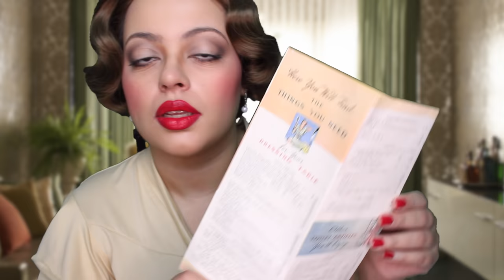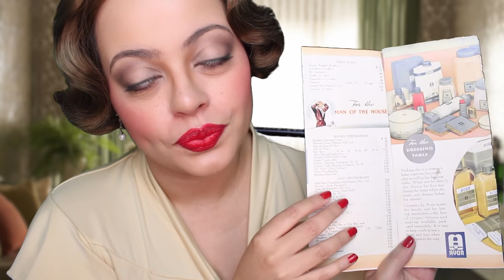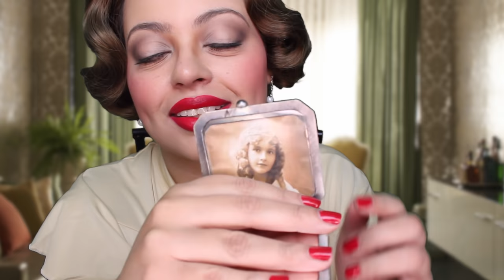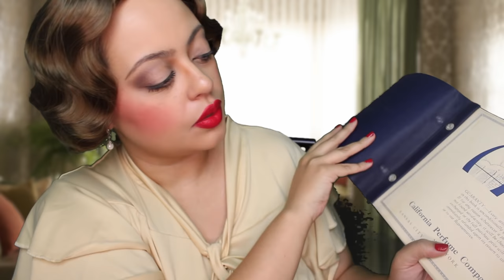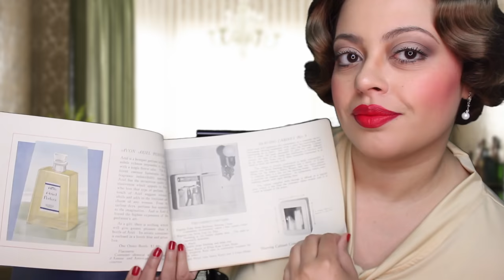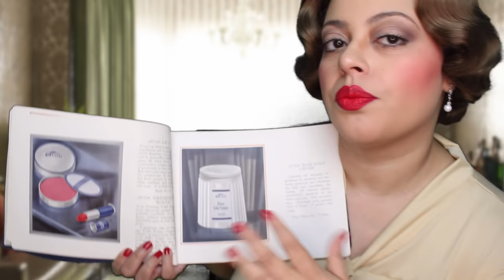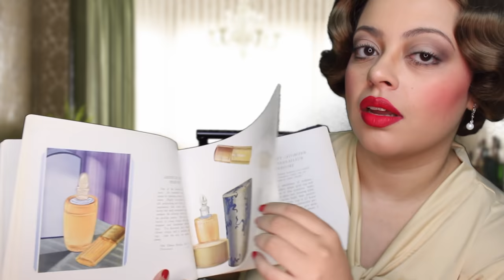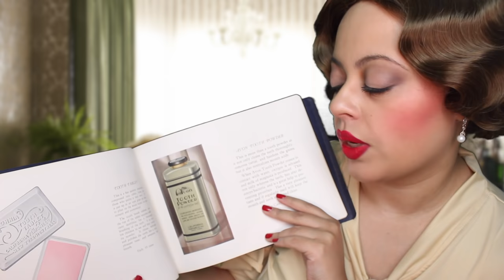ASMR| 1930s AVON Sales Rep! Makeup Consultation RP (Personal Attention)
Meet Rose! My favorite AVON video yet!
0:00 - Introduction
1:14 - Dressing Table Checklist
6:25 - Avon Brochure
16:22 - Intro to Makeup
17:56 - Powder Consultation/Application
28:15 - Rouge Consultation/Application
39:25 - Lipstick Consultation/Application
46:49 - Mascara Consultation/Application
51:21 - Avon Catalog Flip Through
1:01:40 - Outro